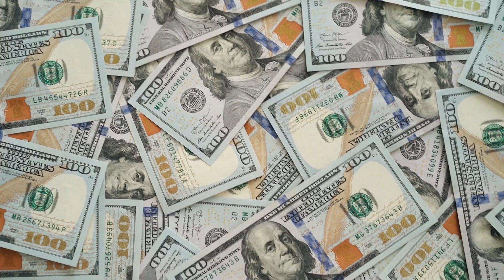Top 5 Airbnb In New York City 2022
One of the world's most renowned tourist attractions, New York City, is a place that many people want to one day visit. The correct lodging will not only simplify sightseeing but also improve your overall experience, which is what Airbnb is all about. Today we'll talk about the best Airbnbs in New York City.

Chapters
0:00 - Intro
1:00 - The Notorious B.N.B.
1:44 - Boho Chic Rhapsody in New York City
2:59 - Cottage by the Water
3:58 - Historic and Quiet 2 Bedroom w/ Backyard
4:44 - The Artist’s Experience